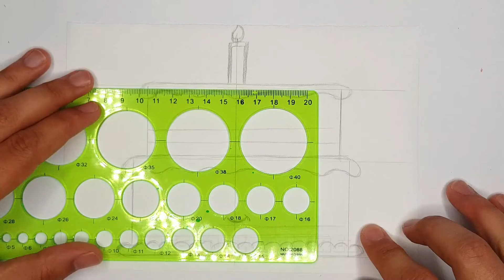🎂Desen Simplu pentru Copii🍰Desenez si Colorez un Tort🎂